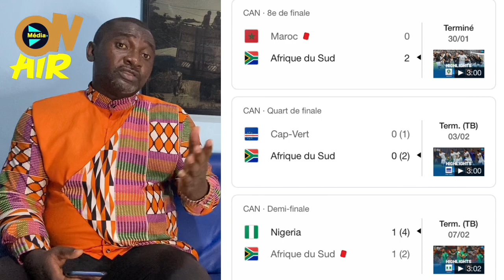Hugo Broos choisi pour remplacer Rigobert Song comme sélectionneur des lions; Samuel Eto’o ne veut…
Le selectionneur Hugo Broos serait pisté pour être le prochain sélectionneur du Cameroun

L’ex-sélectionneur des lions indomptables du cameroun antonio conceiçao pourrait revenir après Rigobert Song

L’entraineur allemand jurgen klinsmann pourrait remplacer rigobert song sur le banc des lions

Jurgen klinsmann , sélectionneur allemagne jurgen klinsmann , jurgen klinsmann sélectionneur usa , jurgen klinsmann sélectionneur corée du sud , jurgen klinsmann lions indomptables, jurgen klinsmann bayern munich , joachim low jurgen klinsmann, allemagne italie , jurgen klinsmann limogé

Antoine Kambouare pourrait être le prochain sélectionneur des lions indomptables di Cameroun

La FECAFOOT a fait sa short liste des sélectionneurs pour les lions indomptables

La FECAFOOT portera très prochainement plainte à son équipementier one all sports

FECAFOOT one all sports , samuel eto’o one all sports , contrat one all sports lions indomptables, samuel eto’o contrat one all sports , plainte one all sports , one all

Lors d’une émission télé; ernest obama porte parole du président de la FECAFOOT parle des rapports entre samuel eto’o et andre onana

Dans son interview accordée à info tv ernest obama affirme qu’un joueur a été imposé au sélectionneur manager

Le porte parole du président de la FECAFOOT s’est exprimé sur la participation des lions à la CAN et aussi le bilan de Rigobert Song

Ernest obama nana , ernest obama info tv , porte parole samuel eto’o , ernest obama samuel eto’o , ernest obama CAN , ernest obama parfait ayissi , ernest obama lions indomptables , lions indomp